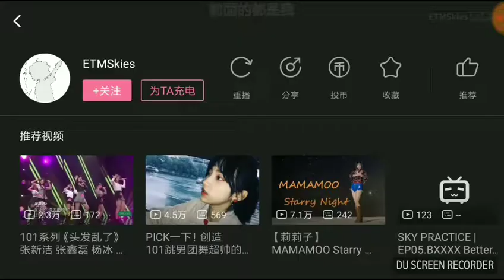【Idol Company】 12 Ngôi sao của Gió và lửa Showdown Ep.06